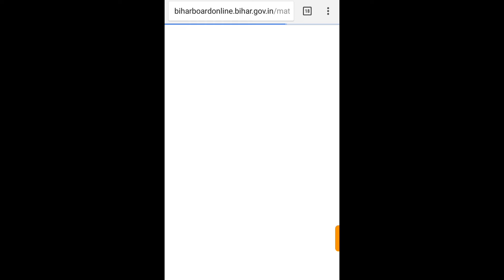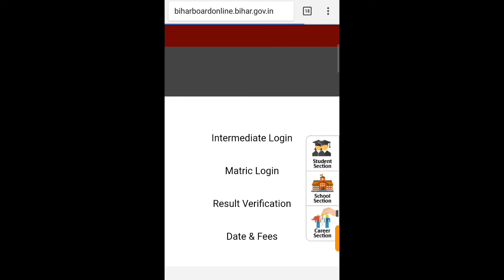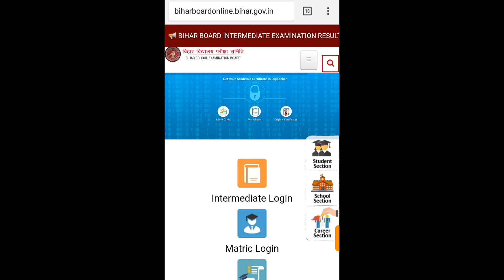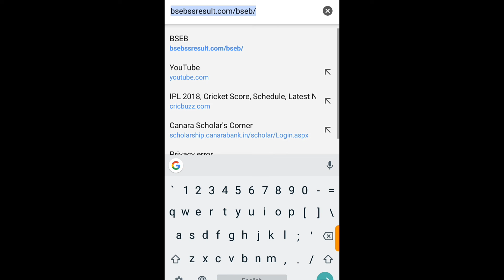BSEB 12th Compartmental Result 2018 declared; check score on biharboard.ac.in and biharboard.online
38.78% is overall pass percentage
46.19% pass in commerce
37,02% pass in science
 44% pass in arts